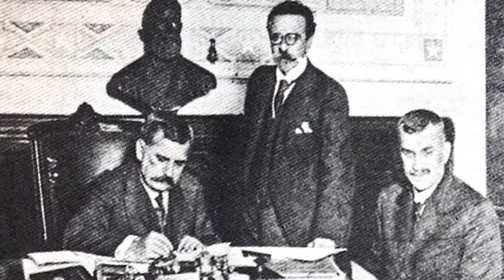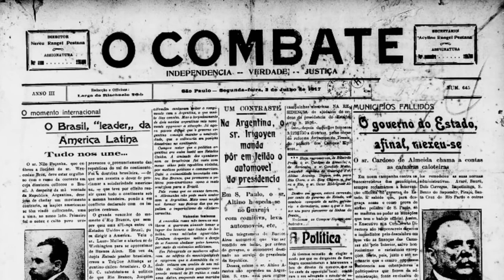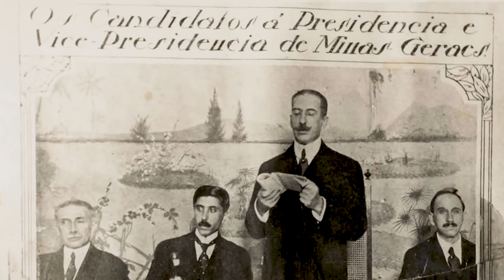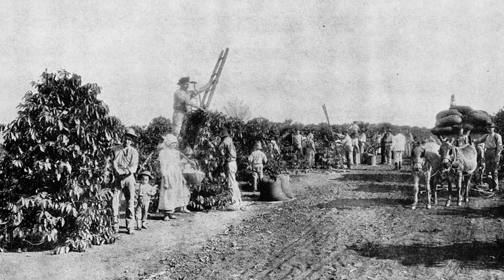Brasil En La Primera Guerra Mundial - El Aliado Sudamericano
En este video, visitamos Brasil y su funcion en La Primer Guerra Mundial. Mira mas videos aqui!

Aunque se unió a la guerra más tarde que la mayoría, Brasil fue la única nación sudamericana en desempeñar un papel activo, aunque breve. Después de declarar inicialmente la neutralidad en agosto de 1914, una serie de barcos hundidos y brasileños muertos en nombre de los submarinos alemanes forzaron la mano de Brasil, ya que el sentimiento anti-alemán en el país aumentó durante los primeros tres años de la guerra. Con los barcos recién adquiridos, Brasil estaba listo para unirse a la guerra como potencia naval. Su participación puede no haber durado mucho, pero le valió a Brasil un asiento en la mesa durante la conferencia de paz de Versalles.

»¿CÓMO PUEDO APOYAR SU CANAL?
Puede apoyarnos compartiendo nuestros videos con sus amigos y difundiendo información sobre nuestro trabajo.

»¿DÓNDE PUEDO OBTENER MÁS INFORMACIÓN SOBRE LA GUERRA MUNDIAL Y DÓNDE PUEDO ENCONTRARTE?
Ofrecemos conocimientos básicos, noticias, un vistazo detrás de escena y mucho más sobre:

La voz de The Great War en Español en este video ha sido generada por las máquinas súper inteligentes de traducción de Papercup. Papercup desea traer los videos de sus creadores favoritos en su idioma nativo, así que disfruta el video y disculpa los errores tipográficos!